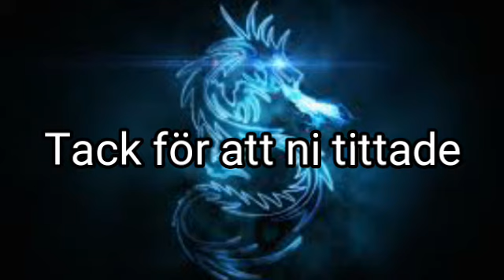En liten chest opening